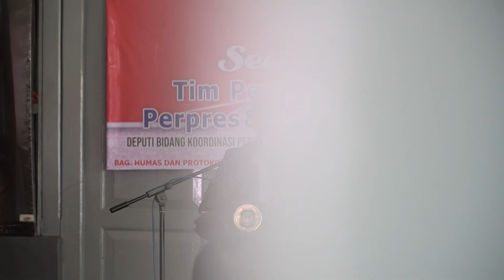Kunjungan Kementerian Koordinator Bidang Perekonomian Republik Indonesia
Sekretaris Daerah Kota Blitar Drs. Rudy Wijonarko, M.Si menerima Kunjungan Tim Percepatan Implementasi Perpres 80 Tahun 2019 Tentang Percepatan Pembangunan Ekonomi
Di Kawasan Gresik - Bangkalan- Mojokerto - Surabaya-
Sidoarjo- Lamongan, Kawasan Bromo - Tengger- Semeru,
Serta Kawasan Selingkar Wilis dan Lintas Selatan di Kota Blitar di Balai Kesenian Istana Gebang.